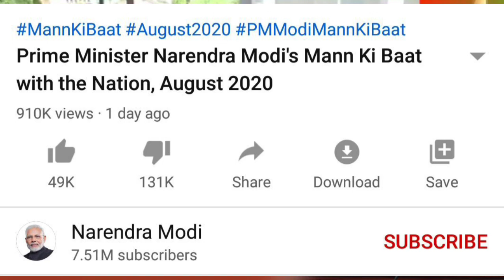PM Modi Most Dislikes Video | Neet JEE Postpone, Economy, Rducation | Man ki baat ।मोदी के मन की बात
PM Modi Most Dislikes Video | Neet JEE Postpone, Economy, Rducation | Man ki baat

Narendra Modi's 'Mann Ki Baat', the monthly radio address to the nation, has become one of the most disliked videos on the YouTube channel of Bharatiya Janata Party (BJP).

The video, which was streamed live on August 30, Sunday, has been viewed over 10 lakh times.

Within 24 hours, the 'Mann Ki Baat' video was liked by 52,000 viewers. However, it was disliked by a whopping 3,91,000 viewers.
Netizens expected that the Prime Minister would talk about the ongoing controversy around various exams like NEET and JEE, several of them were disappointed after PM Modi skipped the topic in his address. And thus began the dislike spree.

The viewers also vented their ire in the comments section. Further, the program started to trend on Twitter as students wrote Mann_Ki_Nahi_Student_Ki_Baat, StudentsDislikePMModi and StudentsHatesMrModi.

Various political leaders and social workers have also taken to Twitter to express their views.

Rajya Sabha MP Subramanian Swamy took to his Twitter saying,

I have phoned the PM residence this morning to try one last time for postponing NEET/JEE exams beyond Deepavali. The office secretary said that he will call back. If that happens I will inform the students.

— Subramanian Swamy (@Swamy39) August 31, 2020

 Rahul Gandhi took to his Twitter and wrote,